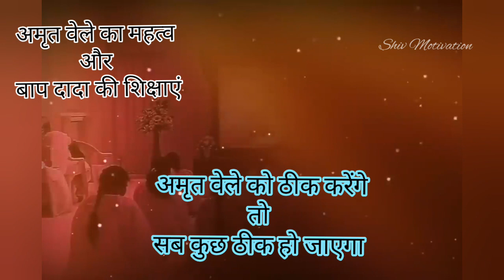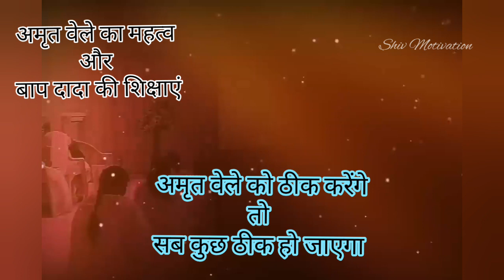amritvela: अमृतवेले का महत्व और बाप बापदादा की शिक्षाएं🌹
Om Shanti 🌹

Shiv Jyoti
Shiv Shakti
Mera Baba Sarathi
Insight Wisdom

peace is my true nature.